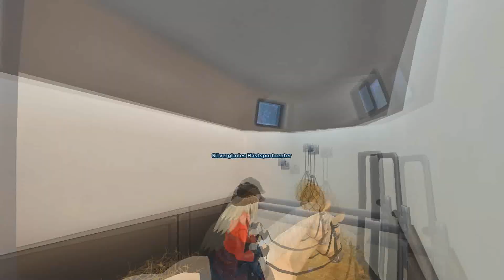Jag måste säga ja till allt Olivia ber mig om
*Jag spelar in mina videor med Fraps - ja det kostar pengar.

*Jag redigerar mina videor med Sony Vegas PRO 15 - ja det kostar

*Nästa avsnitt av Onyx kommer helt enkelt när jag hunnit göra klart det. Jag har mycket att göra utanför spelet just nu och verkliga livet går före serien. Jag har inte lagt ned serien, jag har helt enkelt inte möjlighet att släppa avsnitten oftare. Snälla tänk på att det inte bara är jag som ska ha tid, Fisky ska hinna rita bilderna till serien och de andra som är med i serien ska ha tid att spela in med mig.